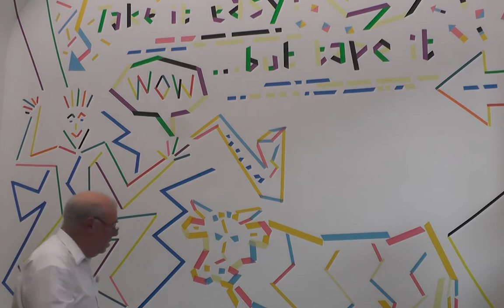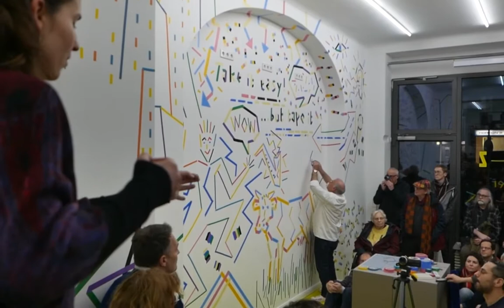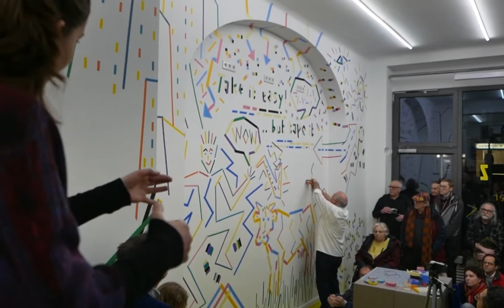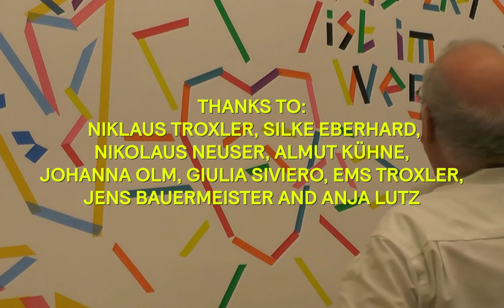Niklaus Troxler | Performance “Tape Works” with Silke Eberhard, Nikolaus Neuser and Almut Kühne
Live Performance of Niklaus Troxler sticking tape-images to improvised music by Silke Eberhard (altosax), Nikolaus Neuser (trumpet) and Almut Kühne (voice)

Niklaus Troxler has been creating images with black and coloured adhesive tapes for the past three years. These Tape Works excite the designer and artist very much, as they represent the true basic elements of design: colour and form. Sometimes the images are free and abstract, sometimes they evoke landscapes or signs. And they are always musical. As in music, they are compositions and also improvisations. The resulting colour compositions as well as the relationships between the individual forms create the specific sound of his works.

Niklaus Troxler is an internationally renowned Swiss graphic designer who specialises in poster design, corporate design, illustration and architectural murals. Since the mid-1960s he has organised  jazz events and in 1975 founded the Willisau Jazz Festival, which he also directed until 2010. The Festival offered Troxler the perfect opportunity to merge his two passions of graphic design and jazz music into one unique concept. “Everything that fascinates me about jazz music, is also what interests me in design: rhythm, sound, contrast, interaction, experiment, improvisation, composition, individuality. I have been organising jazz concerts for as long as I have been designing. Both activities have inspired me since the mid-1960s, and still have lost none of their fascination.” Troxler’s posters are layered with visual puns and musical metaphors, executed in hand crafted illustration and typography. Silkscreen and lithographic prints are the main techniques that Troxler uses to communicate both figurative and abstract ideas created from paper cut-outs, collage, stencils and brush and line drawings.

About A–Z ▬▬▬▬▬▬▬▬▬▬▬▬▬▬▬▬▬▬▬▬▬
A—Z is a new space in Berlin for experimental graphic design. A–Z is dedicated to developing, showcasing and promoting ideas and projects in which graphic design goes beyond its boundaries and explores its more unconventional and experimental facets.